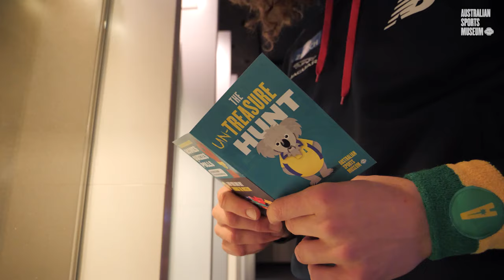Explore the Australian Sports Museum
Make these school holidays unboring inside the Australian Sports Museum at the MCG.

Take a look around with two footy favourites, Ben Brown and Lily Mithen.